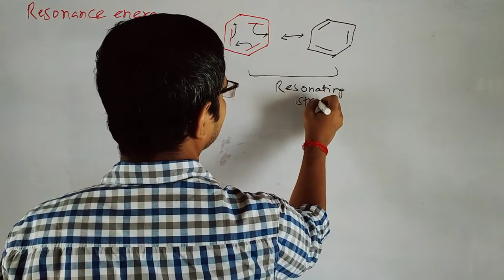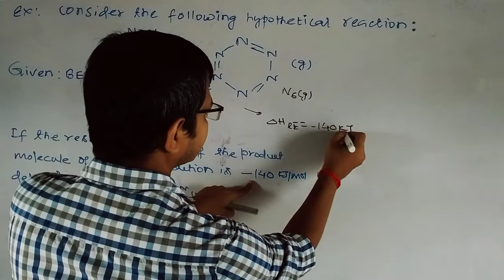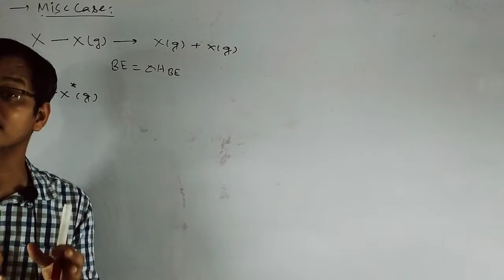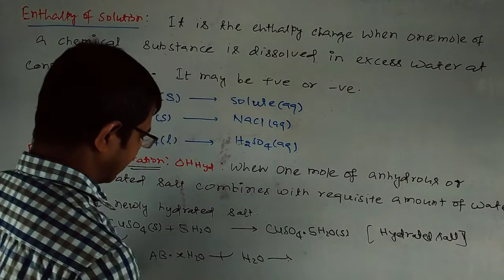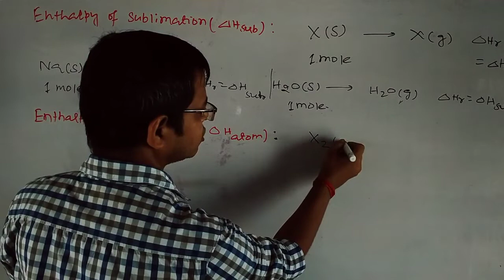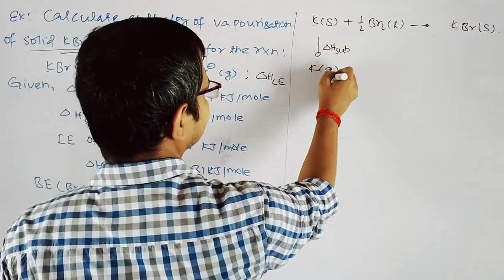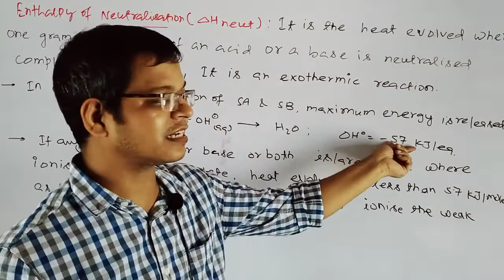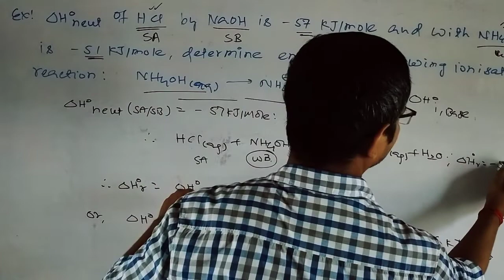C23T19||Resonance Energy, Enthalpy of Solution, Hydration, Sublimation, Atomisation,Neutralisation,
This video lecture covers Class XI Physical Chemistry Thermodynamics for preparation of CBSE, JEE MAIN and JEE ADV, Engineering, IIT, NIT, NEET, AIIMS, Medical by top faculty.

This lecture contains Resonance Energy, Enthalpy of Solution, Enthalpy of Hydration, Enthalpy of Sublimation, Enthalpy of Atomisation, Born Haber Cycle, Enthalpy of Neutralisation,